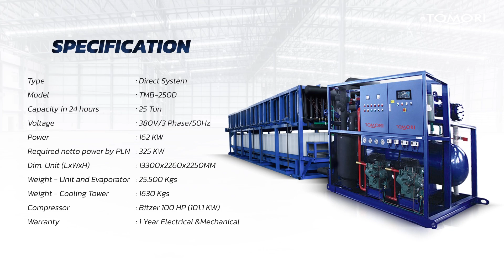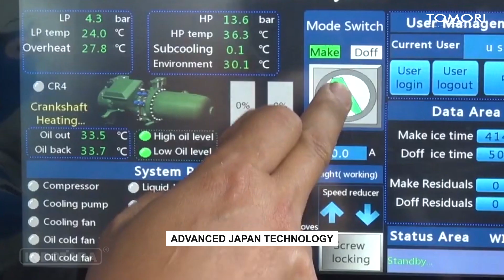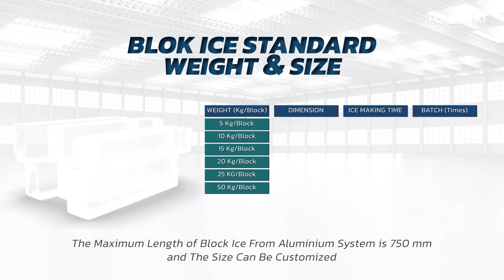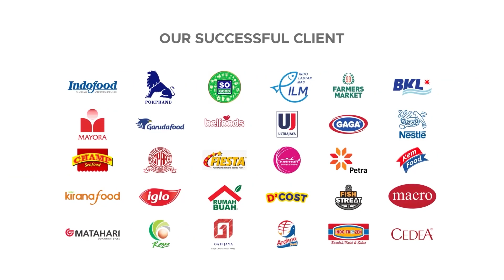MESIN ES BALOK TOMORI TMB 250D KAPASITAS 25 TON, PROSES LEBIH SIMPLE MINIM SDM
Es balok merupakan es yang masih digunakan sampai sekarang, karena ketahanan es dan bisa dibawa ke tempat jauh tanpa khawatir mencair. Mesin es balok sekarang ini lebih modern dibanding mesin es balok dengan sistem brine/air garam. Mesin es sekarang ini adalah sistem direct dimana proses pengoperasian minim SDM, hemat waktu dan cost. Serta hasil es yang lebih bersih. Tomori Tomori Ice Block Maker TMB-250D dengan kapasitas 25 ton makin modern dengan dilengkapi sistem ice pushes device dimana ketika es dipanen makan base plate/fondasi es akan didorong keluar sehingga menghemat waktu dan tenaga. Proses pengumpulan es bisa lebih cepat.

Berikut spesifikasi unit Tomori Ice Block Maker TMB-250D
TomoriIndustrial Ice Block Machine
Type : Direct System
Model : TMB-250D
Capacity in 24 hours : 25 Ton
Voltage : 380V/3 Phase/50Hz
Power : 162 KW
Required netto power by PLN : 325 KW
Dim. Unit (LxWxH) : 13300x2260x2250MM
Weight - Unit and Evaporator: 25.500 Kgs
Weight - Cooling Tower : 1630 Kgs
Compressor : Bitzer 100 HP (101.1 KW)
Advanced Japan Technology
Warranty : 1 Years Electrical &Mechanical

Untuk pembelian varian unit lainnya bisa diklik di link marketplace dibawah ini;

50/F, Menara BCA Grand Indonesia

Yogyakarta Office
Hartono Mall Yogyakarta Lt. 3
Kaliwaru, Condongcatur

Singapore Office
Marina Bay Financial Centre Tower 3
17F, 12 Marina Boulevard
Singapore - 018982

Editor : Rizky_Adaptasi
Vp id : 4437